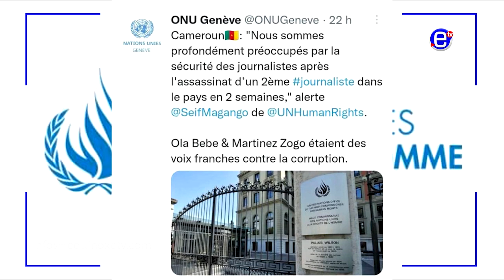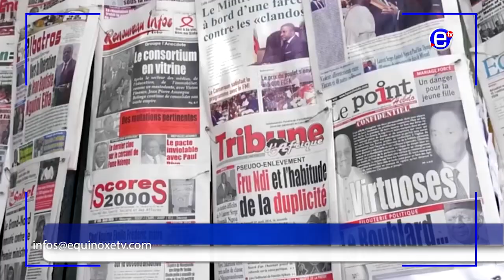LIBERTÉ DE LA PRESSE AU CAMEROUN: L'ONU INQUIÈTE - ÉQUINOXE TV